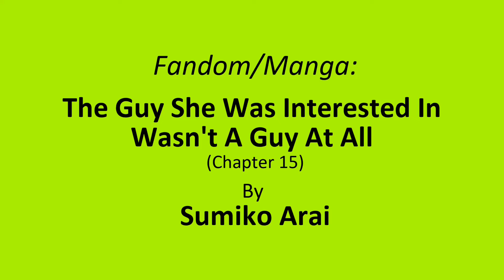Chapter 15 Boards | The Guy She Was Interested In Wasn't A Guy At All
Sup, I made storyboards for ch. 15 of The Guy She Was Interested In Wasn't A Guy At All (by @ agu_knzm on twitter) because this official playlist song fitted well enough and why the hell not ¯\_(ツ)_/¯

(Other links/contacts in bio)